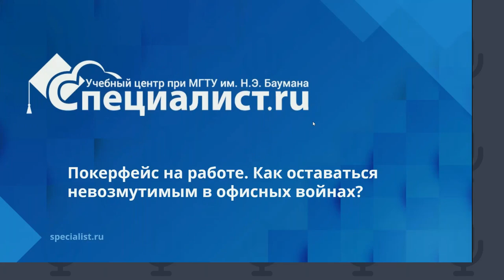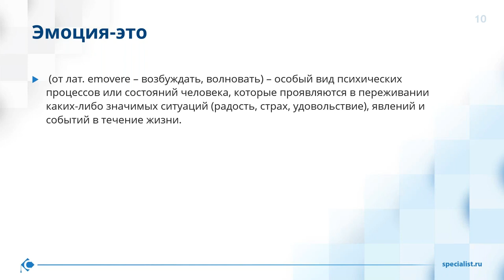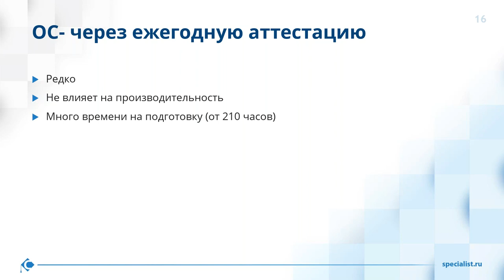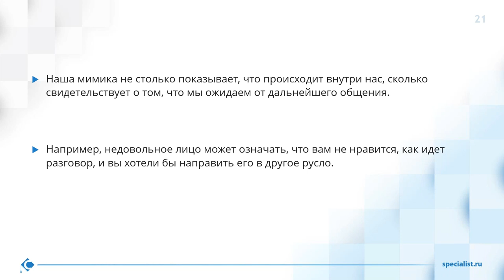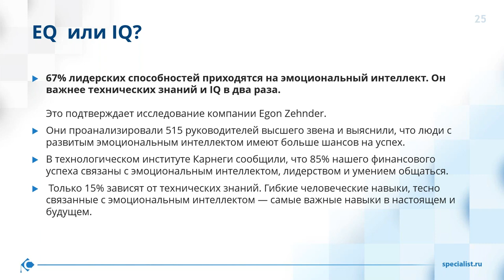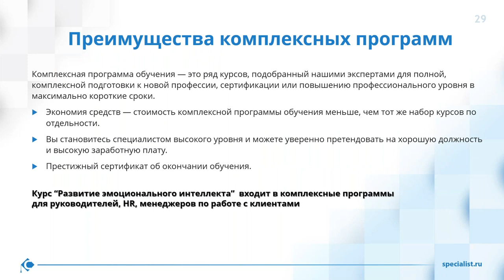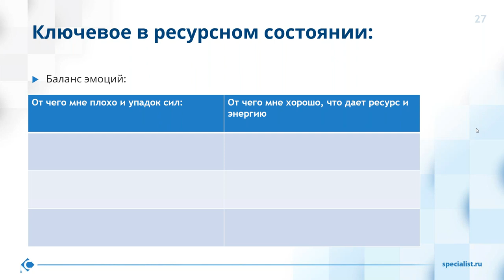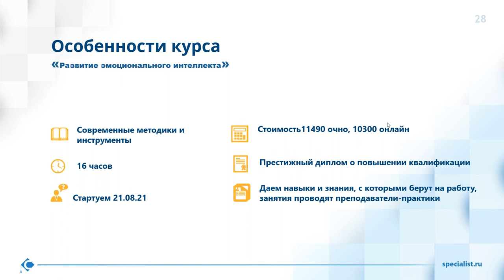Покерфейс на работе. Как оставаться невозмутимым в офисных войнах?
Присоединяйтесь к курсу «Развитие эмоционального интеллекта (EQ)»

На мастер-классе Вы поймете, как эмоции влияют на вашу личность и окружающих людей. Вы узнаете, какие инструменты работы с эмоциями помогут вам улучшить коммуникацию с коллективом. На конкретных примерах вы разберете, как управлять собственными эмоциями и эмоциями других людей в переговорах и конфликтах.